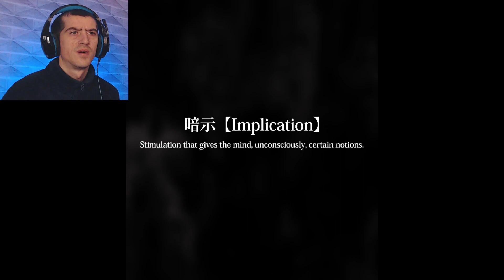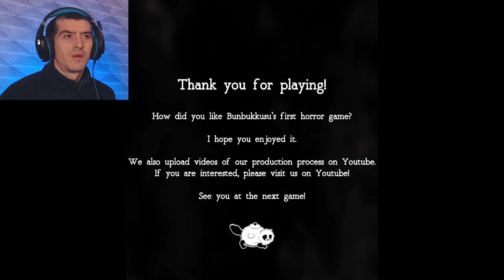ANJI -IMPLICATION- | STAIRWAY OF DEATH!